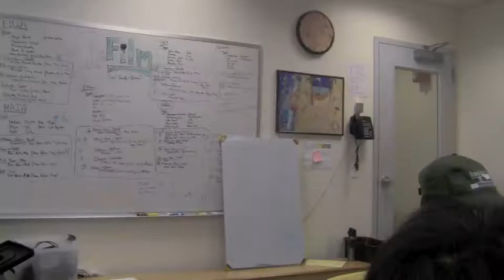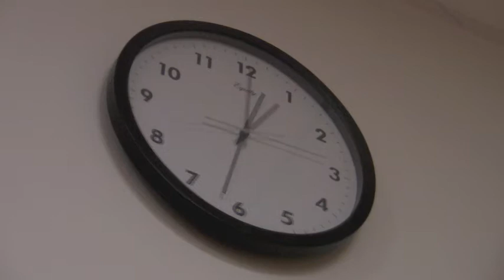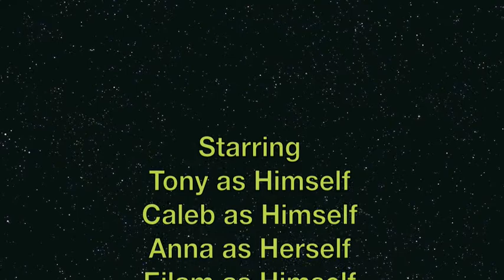Alien Teachers!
This was one of the shorts made in the summer of 2010 at the Bank Street Film Camp.